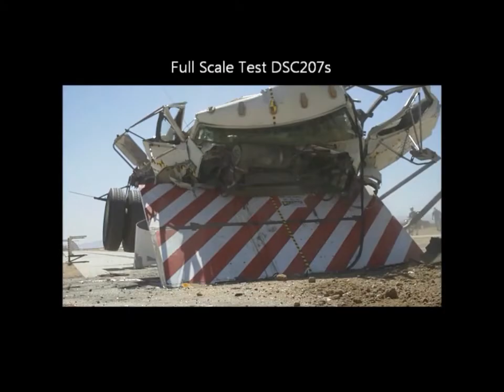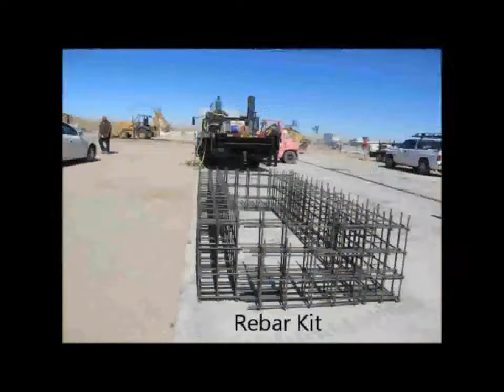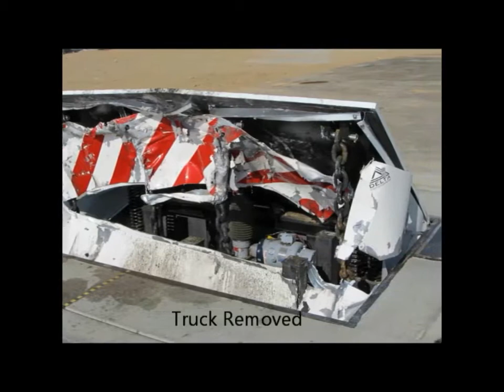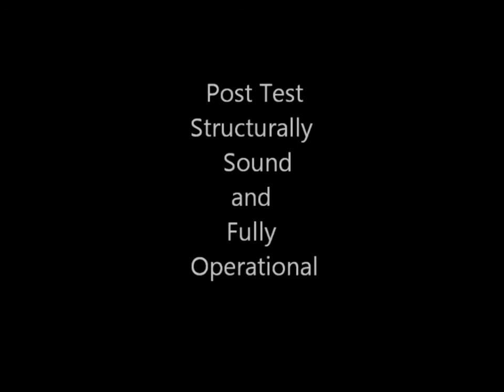Delta Scientific: High Security Wedge Barricade DSC207S Crash Test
DSC207S Wedge Barricade – K-12 Crash Rated Barrier

The new Embassy barricade is a fully enclosed, shallow foundation wedge barricade with a covered front and sides. In a full scale crash test conducted by an independent test lab, the DSC207s met the criteria for an M50/K12 rating. A 15,000 pound (6800 kg) truck impacting at 50 mph (80 km/h) was stopped dead in its tracks with zero penetration and caused no foundation damage. It features a small footprint, a new programmable drive system, and serviceable apparatus.

Principle Features:
* Fully enclosed wedge
* Delta PDS (Programmable Drive System), Electromechanically powered with internal limit switches, and multiple voltage input.
* Designed for serviceability.  Foundation Space to work in, Space for heaters, and sump pump.
* Access from the top plate or front.
* M50 (K-12 Rating) Zero Penetration and worked after the crash test
* Designed for Galvanizing
* Power out manual release
* Control Options include, Touch Screen Controls , networks and fiber optics
* Shallow Foundation, while not our shallowest at 32 inches it makes for a quick install, with a small footprint to fit most driveways.
* Rebar Kit
(* Available in multiple voltages, hydraulic or full electric with Delta PDS system Custom color schemes and lighting are available